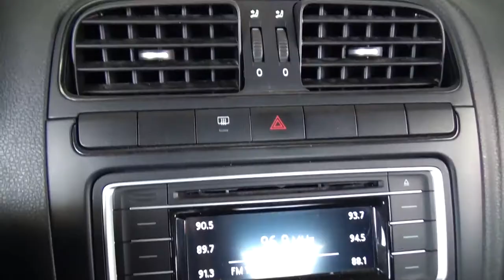Volkswagen / Vento / 2018 - 3255